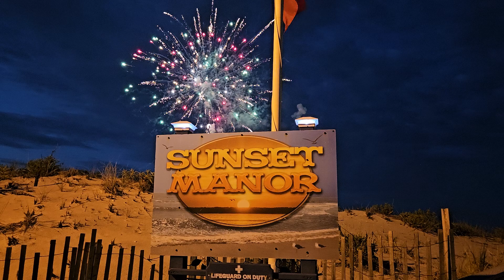Sunset Manor 4th of July 2023